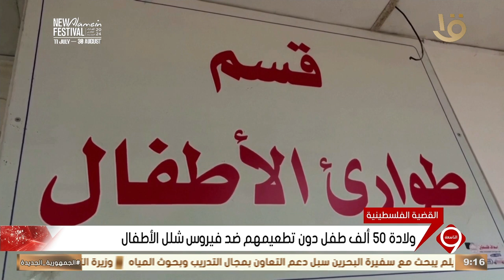نشرة التاسعة | مرض شلل الأطفال يهدد حياة الأطفال في قطاع غزة